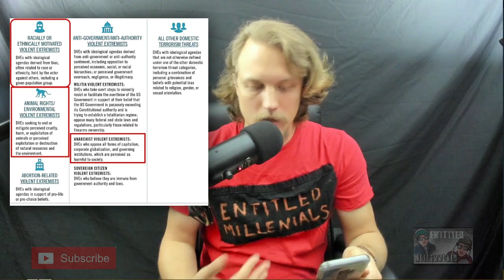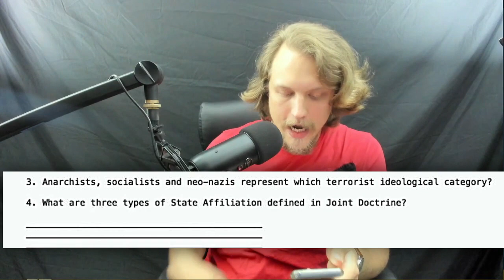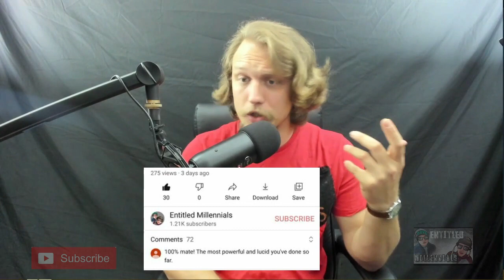The War on Terror Comes Home! | Thinking Out Loud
In this episode of his "Thinking Out Loud" series, Double D discusses the Biden Administration's press release regarding its plan to combat "Domestic Violent Extremists (DVEs)."
Double D goes on to explain how everything listed as potential "DVEs" in the administration's outline is dissenting of the current U.S. status quo; including criticisms of capitalism, environmental degradation, and government over-reach.
Double D outlines how the Department of Homeland security will be setting up a "hotline" where American citizens can report their friends, neighbors, coworkers, and family members for potentially "extremist" views.
Finally, Double D connects these topics in with the fact that leaked military training documents characterize "anarchists and socialists" as terrorists, that the U.S. military has been doing "domestic guerilla war tactics" and the changing narrative of the mainstream media, Military Industrial Complex, and political establishment.

***HALF OF ALL PROCEEDS GO TO POLITICAL ORGANIZATIONS AND CHARITIES!!!

Our Facebook community is growing fast because of all of you! Join thousands of other sht-talking millennials at:

And don’t forget the Twitter!

The Entitled Millennials are now on Spotify! Hit the link!

Have a listen on Apple Podcasts!

We’re also on Google Podcasts!

And finally, find us on Stitcher!

Send us your thoughts, questions, and feedback! Don’t hesitate to drop an email!

Or visit the wonderful Julia in person at 118 East 26th St Suite 208 in Minneapolis to be taken on a tea tour of the world!

You're helping make this dream a reality.